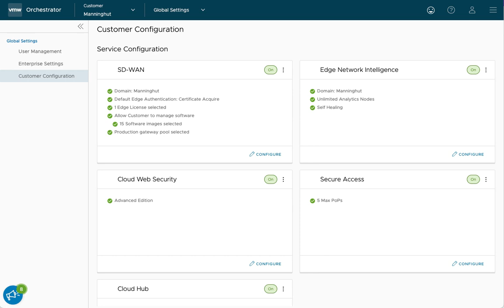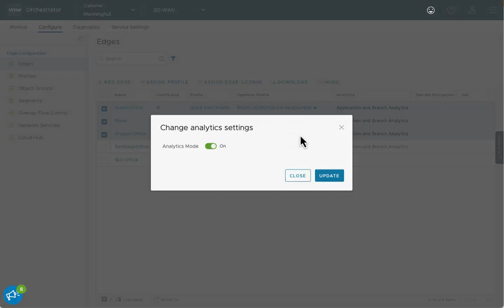Accessing VMware Edge Intelligence & SD-WAN Analytics from VMware Edge Cloud Orchestrator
February 27, 2024 VMware, recently acquired by Broadcom, announced today that we’re returning to the VeloCloud brand for our SD-WAN and SASE solutions.
Learn more in our press release and blog: Back to the Future with VeloCloud, the Intelligent Overlay for the Software-Defined Edge.
UPDATE: VMware Edge Network Intelligence is now VMware Edge Intelligence! Announced at VMware Explore Barcelona, Intelligent Assist for VMware Software-Defined Edge will bring VMware Edge Intelligence together with generative AI to provide intelligent remediation and security for both OT and IT environments. Read our blog post to learn more.

This video is a part of a series of educational SASE & SD-WAN video training to help better understand the VMware SASE solution. This video highlights VMware Edge Network Intelligence & SD-WAN Analytics, including how to access Edge Network Intelligence from the VMware Edge Cloud Orchestrator, turn on Analytics for VMware SD-WAN Edges and a dashboard overview.

Chapters:
• Intro: 0:27
• Enable Analytics at account-level: until 0:39
• Enable Analytics on SD-WAN Edge: until 0:51
• Enable Analytics on Multiple SD-WAN Edges: until 1:06
• How to & Dashboard Overview: rest of video